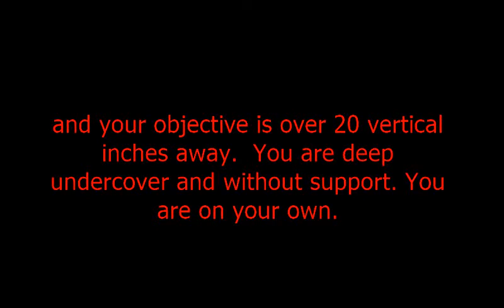Mission Impossible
Emma does her thing.